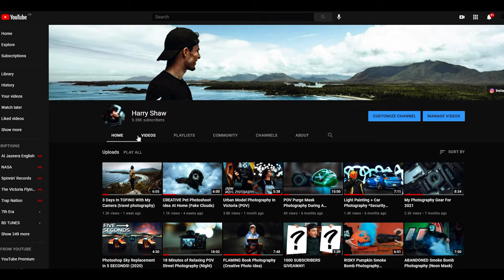I Photographed Random Strangers Pt.2 (POV Street Photography)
I Photographed Random Strangers Pt. 2 (POV Street Photography) has been requested so many times that I had to go out and make it! You guys absolutely loved the first one so hopefully this one lives up to the hype haha. The POV footage was captured on my GoPro Hero 7 Black which was mounted to my chest! Let me know your favorite shot down in the comments 🤘

My gear
Sony A7ii
Sony A7Sii